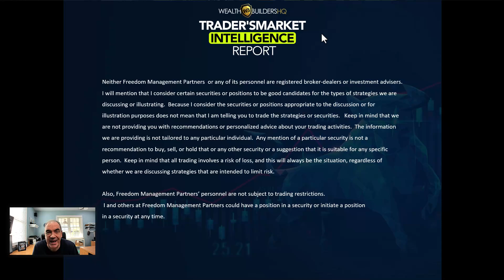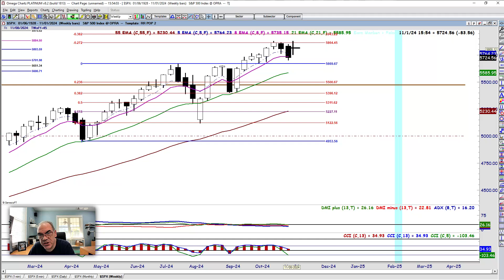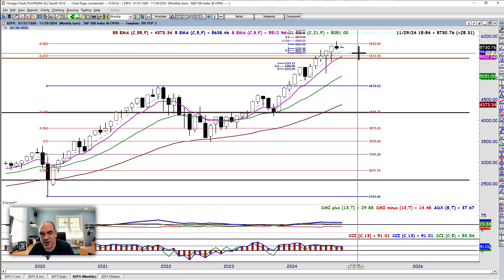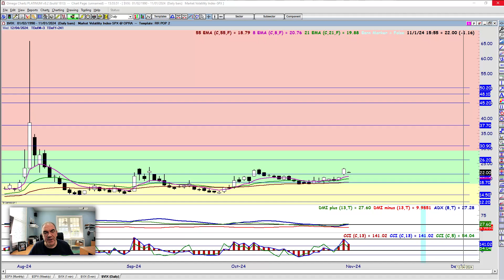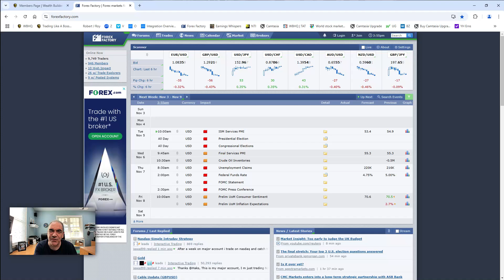Looks Like The Bears Are Trying to Take Back Control...